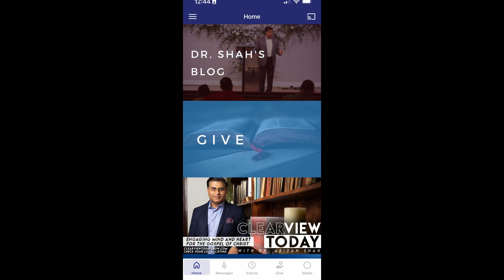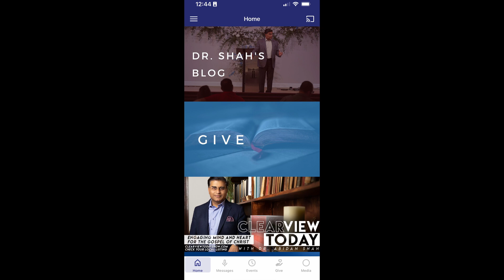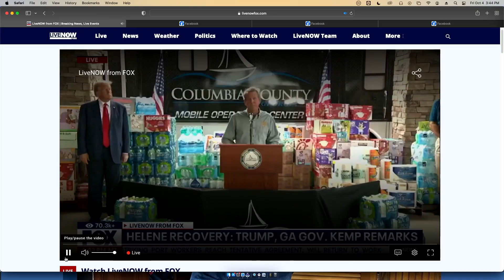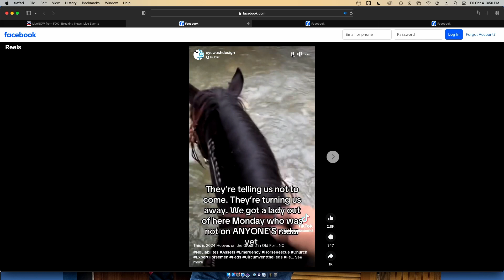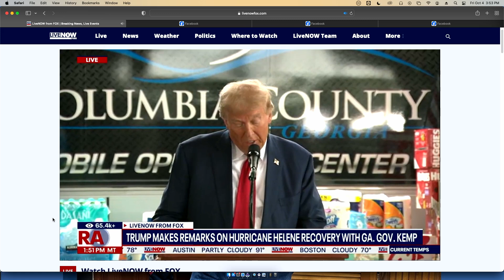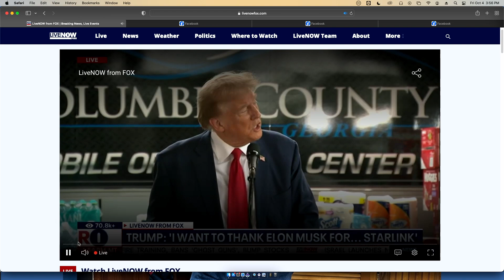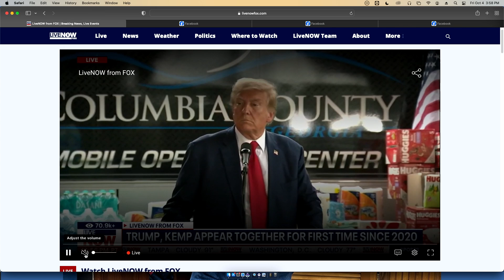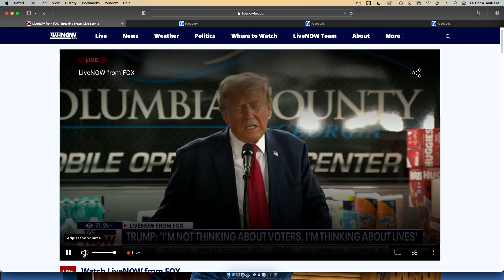Hurricane Helene Relief (pt. 2)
In this episode of Clearview Today, Dr. Shah continues the conversation on the tragic Hurricane Helene and how we can help.